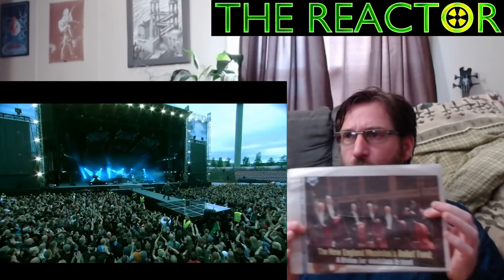Reactor - Nightwish - The Islander - Live at Tampere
Challenge for reaching the goal.  Upside-down reaction...
The link to help support our future musicians:
All donations will go directly to the New England Musicians Relief Fund.  Any musical equipment that I find on Craigslist etc will also be donated directly to NEMRF.